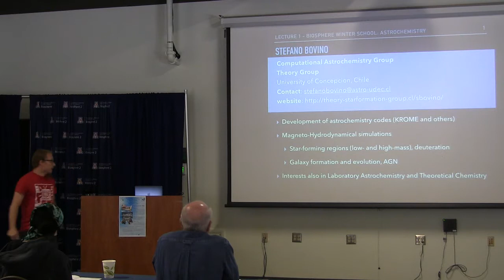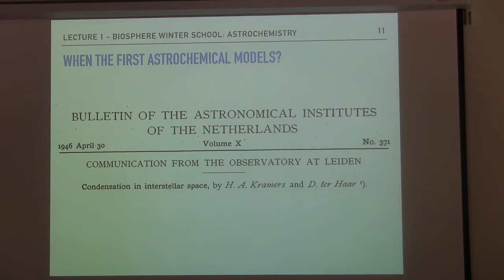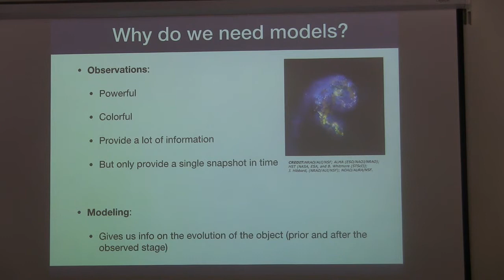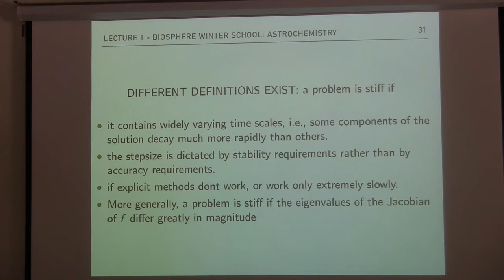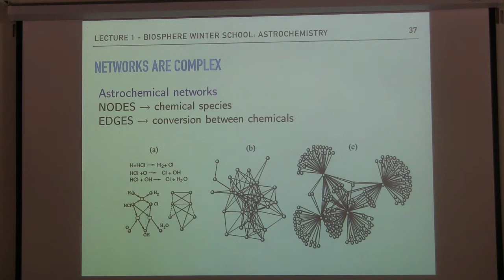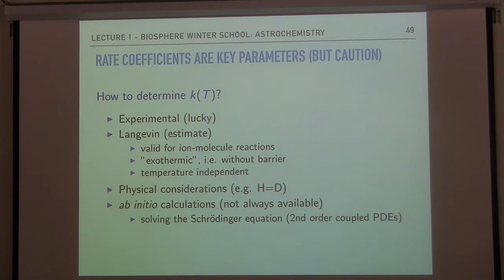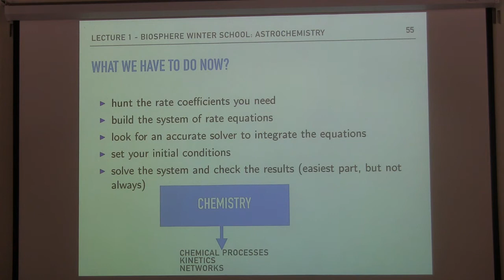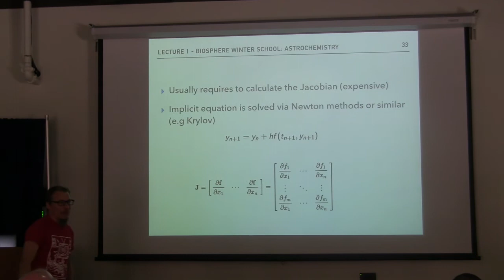Stefano Bovino (1)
Winter School 2020: Astrochemistry, 2/23/2020 - 2/29/2020 at University of Arizona-Biosphere 2, Arizona

Dr. Stefano Bovino
Computational Astrochemistry Group
Theory Group
University of Concepcion, Chile